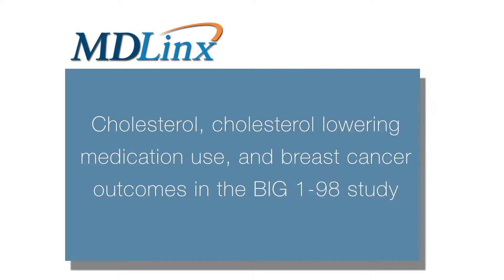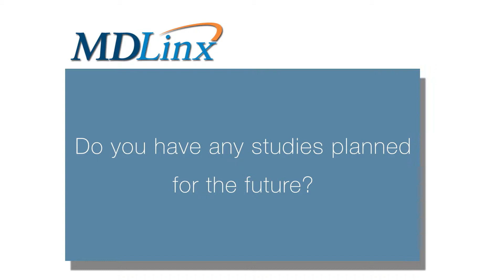Statin use & cholesterol in estrogen receptor-positive breast cancer treated with endocrine therapy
Signe Borgquist, MD, PhD and Associate Professor at Lund University discusses Cholesterol, Cholesterol Lowering Medication Use and Breast Cancer Outcomes in the BIG 1-98 Study at the 38th Annual San Antonio Breast Cancer Symposium 2015.

MDLinx Conference Coverage - 38th Annual San Antonio Breast Cancer Symposium 2015